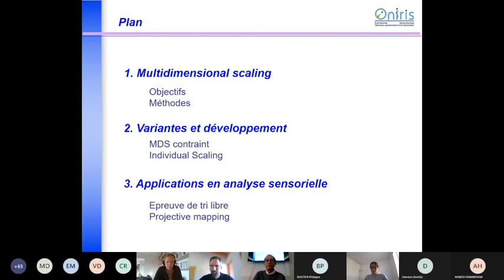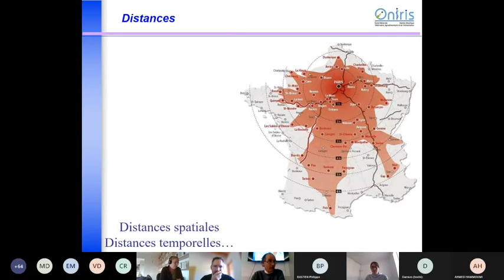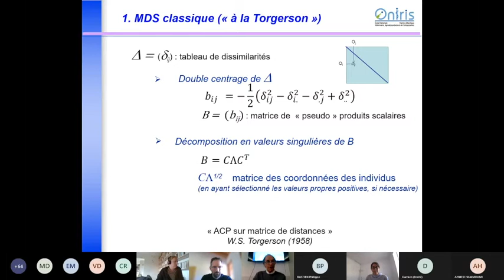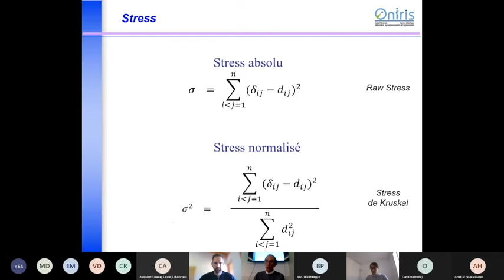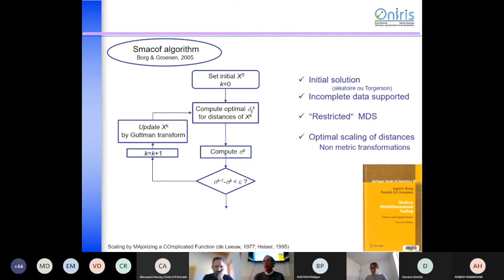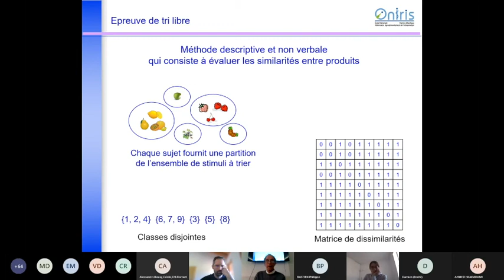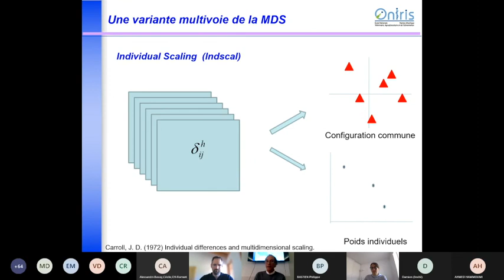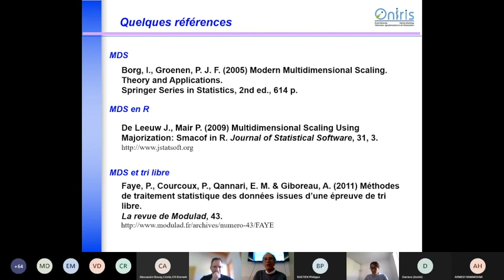Philippe Courcoux (ONIRIS) - Les modèles de MDS classiques : concepts et principes